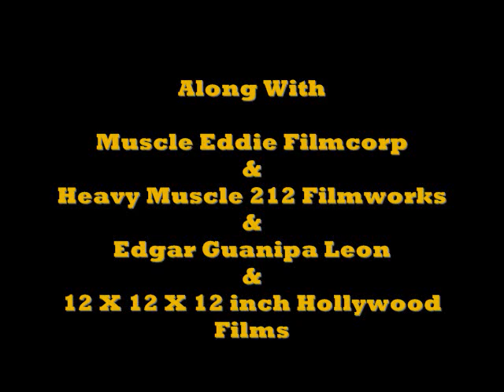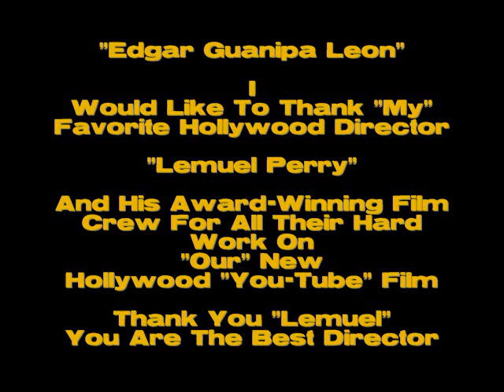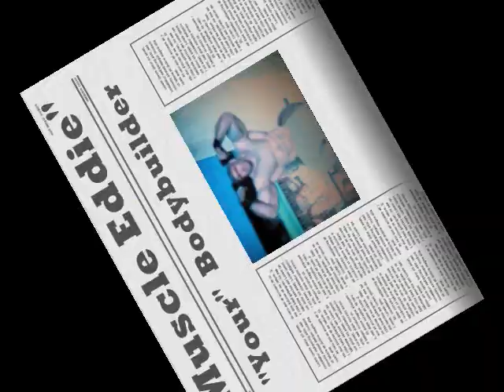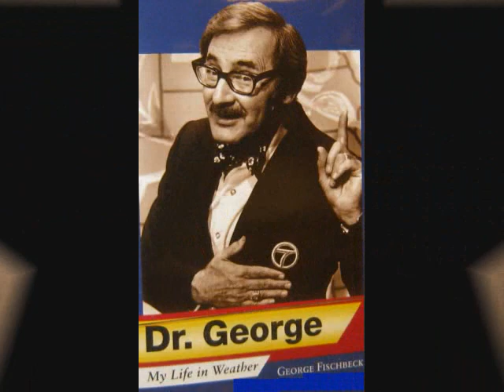Edgar Guanipa In A Lemuel Perry Film.Venice Muscle Beach.Venice Beach Film Festival Winner.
Hollywood's # 1 Bodybuilder Edgar Guanipa Say's Watch All My

Award Winning Bodybuilder "Hit" Movies And

To See Edgar Guanipa Totally Nude With His Huge 18 Inch Dick

# 1 Hollywood Award Winning Bodybuilder "Hit" Movie Of The Year..!

For
Best  Award Winning #1 Muscular  Alpha Bodybuilder Edgar Guanipa
Best "You-Tube" Hollywood Venice Beach  Award Winning #1  Alpha Male Bodybuilder "Hit" Film With Huge TVQ's Ratings..
Best  12 Time International  #1 Alpha Bodybuilder Edgar Guanipa...
Best  Hollywood  Bodybuilder Edgar Guanipa With A 18 Inch Dick
In